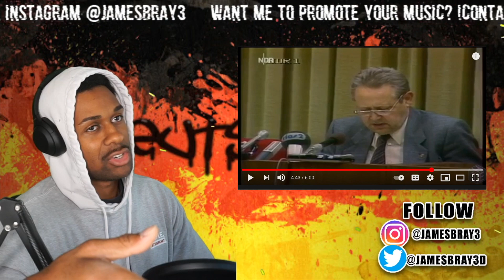THE GREATEST MISTAKE EVER MADE IN GERMANY! AMERICAN REACTS TO The German Refugee Crisis of 1989